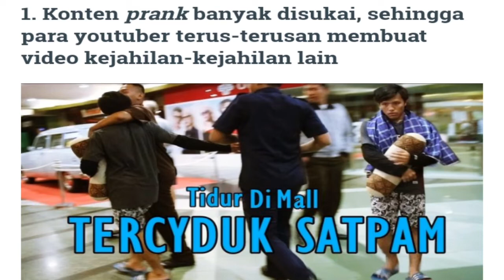5 ALASAN VIDEO PRANK PALING DISUKAI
Video kali ini membahas tentang 5 alasan video prank paling di sukai orang. Tapi banyak juga video prank yang kurang berfaedah. Seperti prank  handuk melorot. Coba" jo ngana tes buat sama torang, tantu auto ba lompa.